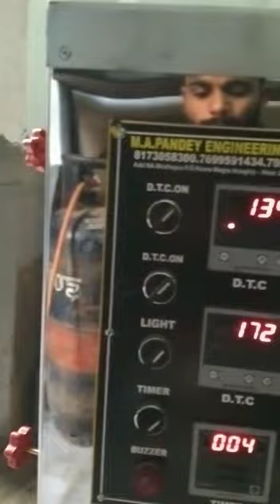##shortvideo deck oven 4 tres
My Panday Engenering Wark
Backey Masine Is Made Rotary Rack Oven, Cake Mixer, Spoiler Mixer, Brade Cater Masin, And Itc
And
Backey All Masine Service.

Community Details:-

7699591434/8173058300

Loknathan:-

M,A Pandey Engineering Works
Khanyan, Hoera, West Bengal 712147
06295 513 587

MA. PANEY

ma.panday_engineering_wark

Open For 24 Hours 7 Days Open
please Welcome 🙏 🙏🙏